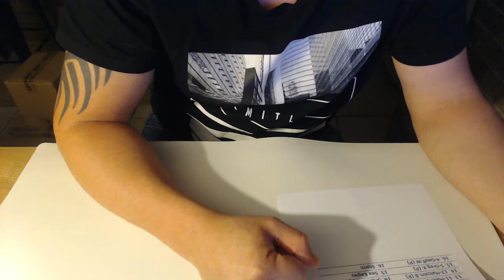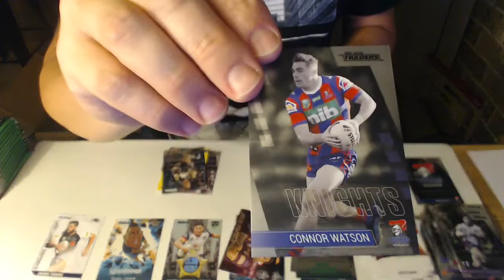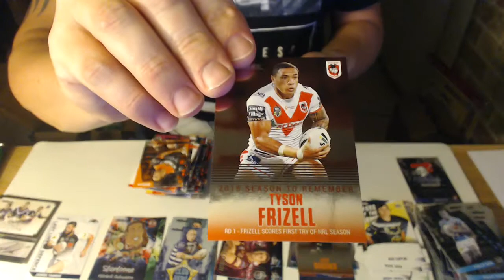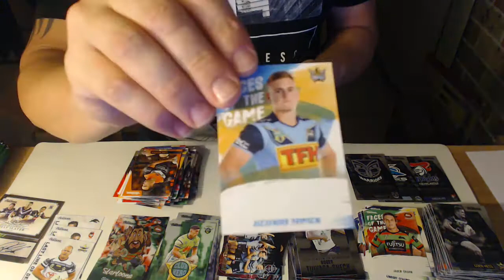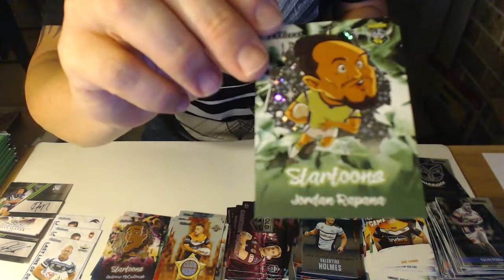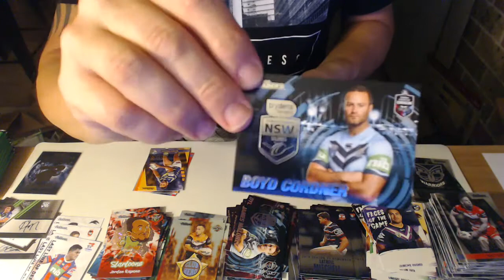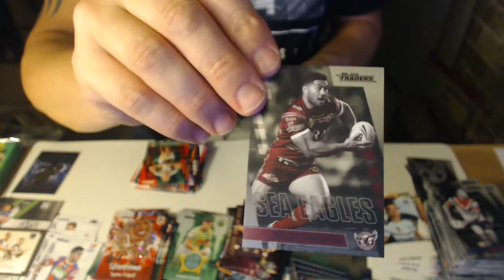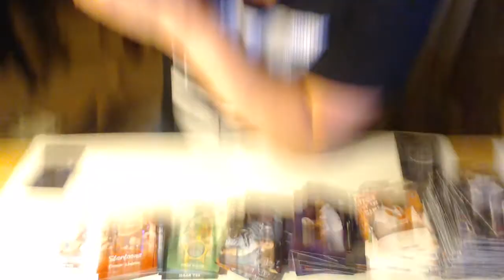Diggaz Trading Cards - NRL Break #166 - 2019 Traders Quarter Case + Starter Pack Mini Case